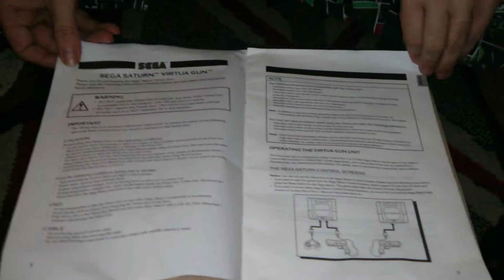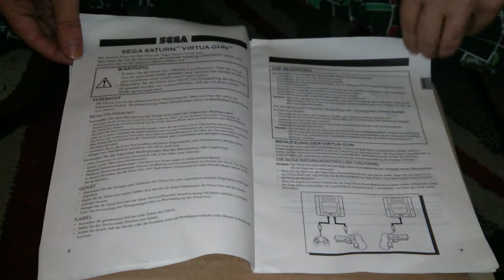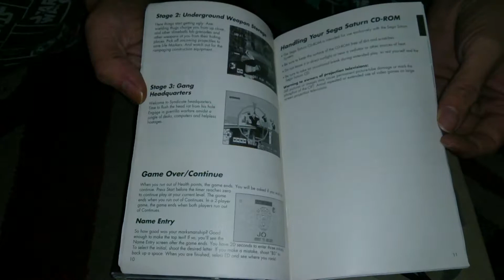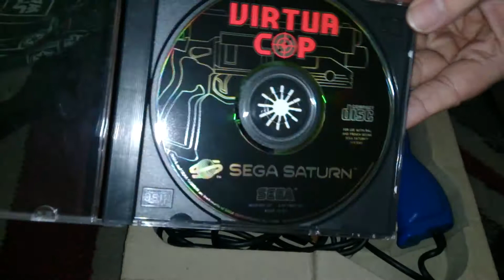Nostalgamer Unboxing Virtua Gun And Virtua Cop Sega Saturn Box Set